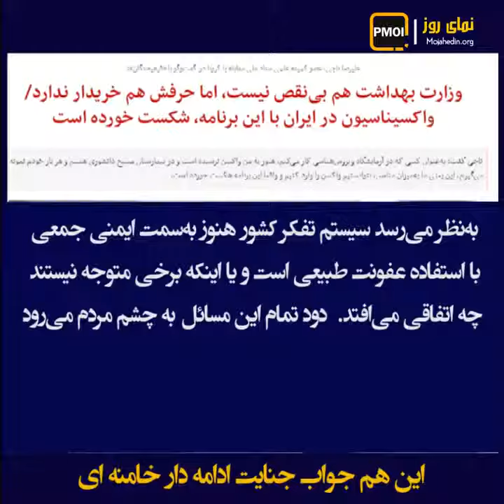نمای روز – این هم جواب جنایت ادامه دار خامنه‌ای